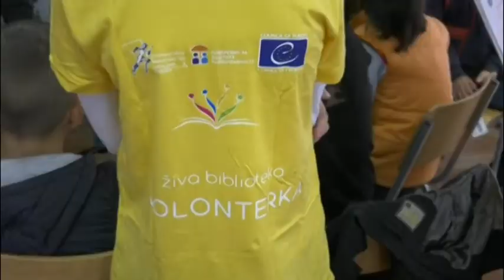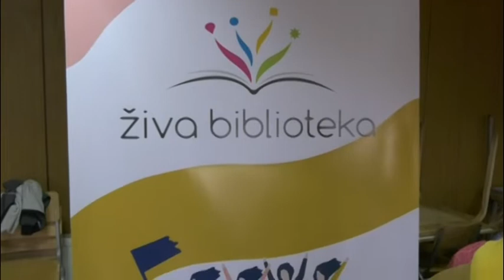Жива библиотека у Мачкату